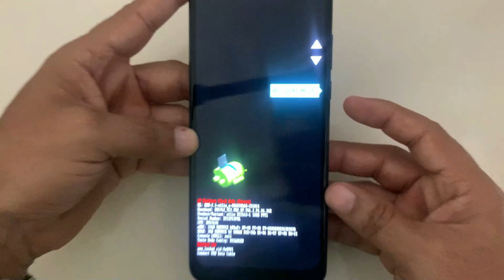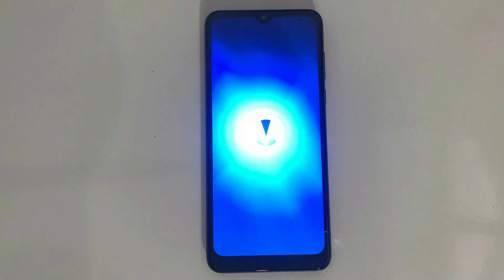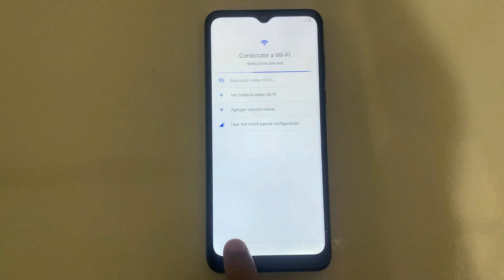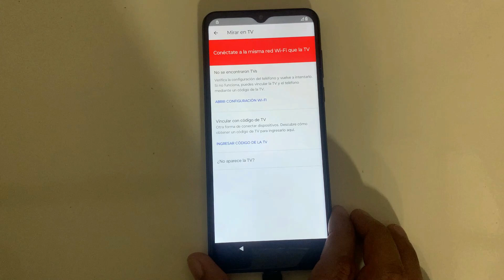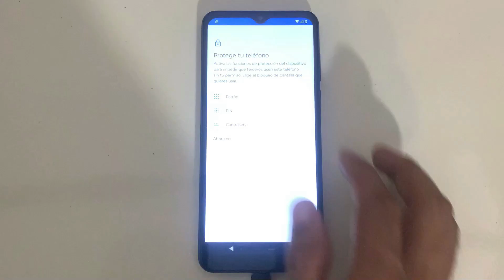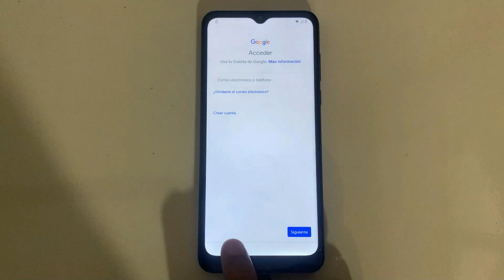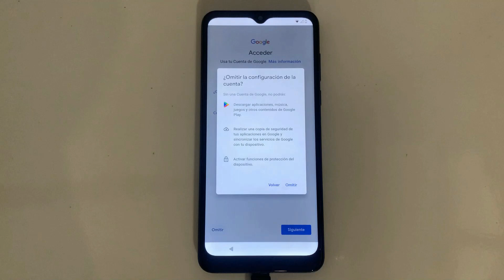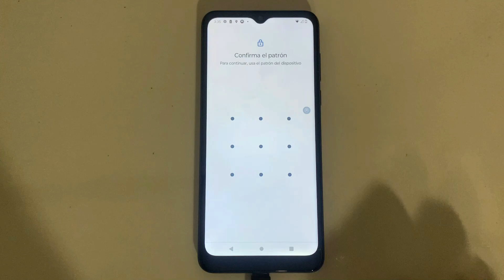Como Quitar Cuenta Google al Moto g Pure android 12